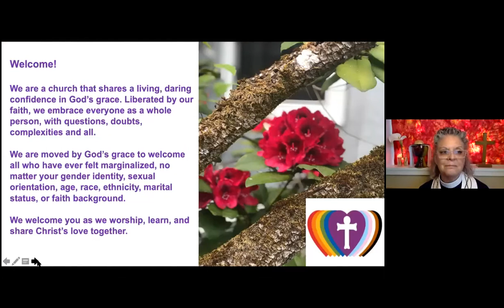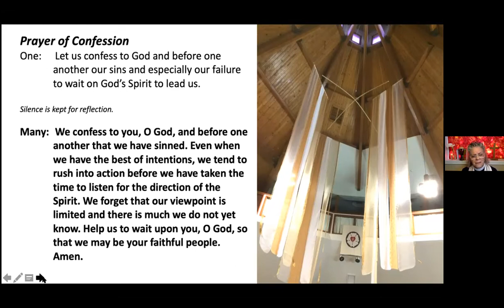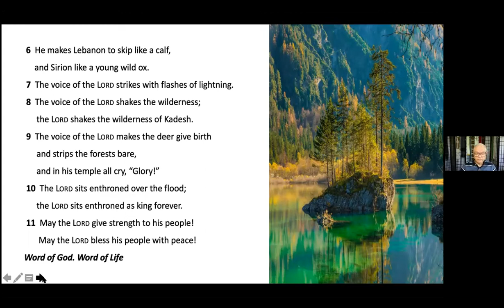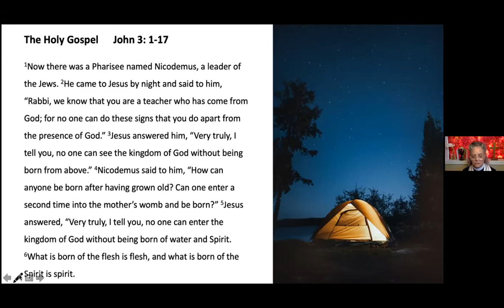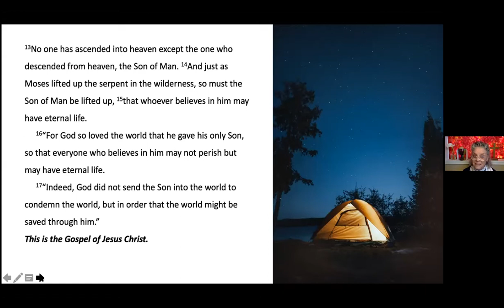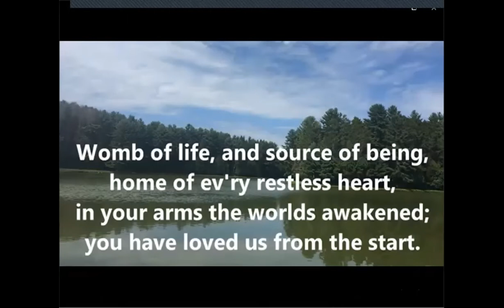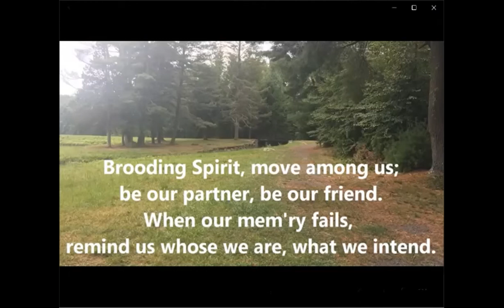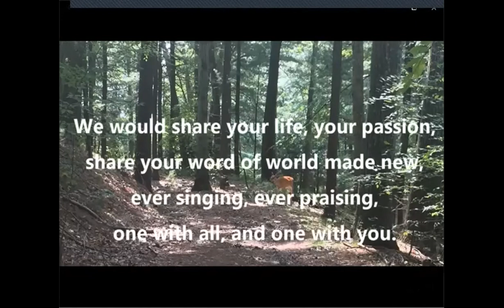Holy Trinity Sunday Worship Service May 30, 2021 = "Dear Nicodemus"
Holy Trinity Sunday Worship Service May 30, 2021 = "Dear Nicodemus" at Faith Lutheran.

Hymn "Womb of Life, and Source of Being Chalice" Hymnal No. 14 Kasha Breau, organist and choir director Music copyright license from OneLicense #706761-A. Photos of Porter Reservoir, Manchester CT